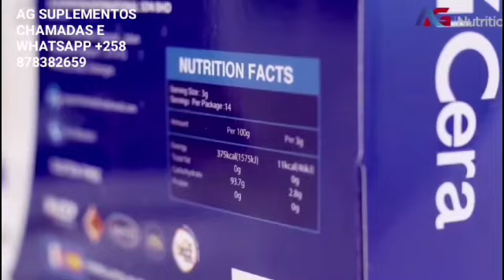MAMBAS 🇲🇿 EMPATAM (1-1) NO JOJO CONTRA ÁFRICA DO SUL 🇿🇦 | COSAFA 2024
O jogo de Moçambique e África do Sul da primeira jornada da Cosafa 2024 terminou em empate (1-1).

O golo a favor da equipe Sul Africana foi marcado pelo jogador Rushwin Dortley e o  golo que empatou o jogo foi marcado pelo jogador da seleção Moçambicana Chamito Alfândega.

Ambas equipes deixaram tudo em campo em um jogo emocionante que terminou em 1 a 1.